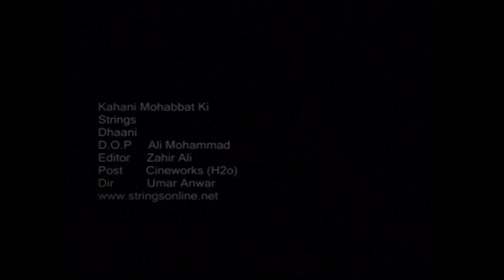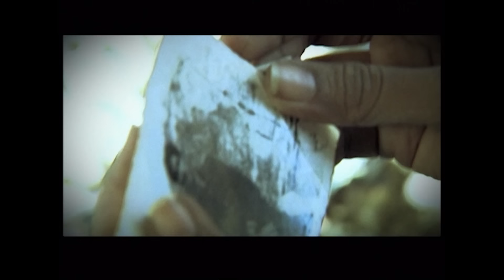Kahani Muhabbat Ki | Strings | 2003 | Dhaani | (Official Video)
Kahani Muhabbat Ki from the album "Dhaani'